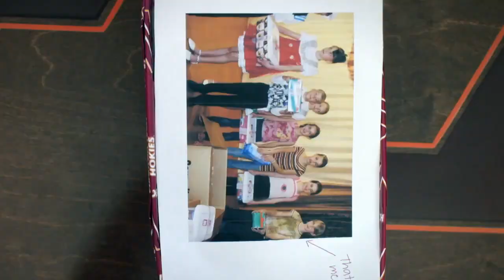Sunday Service, October 11, 2020